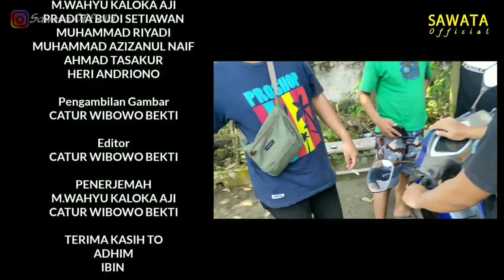BEHIND THE SCENES SAWATA OFFICIAL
Judul : BEHIND THE SCENES SAWATA OFFICIAL